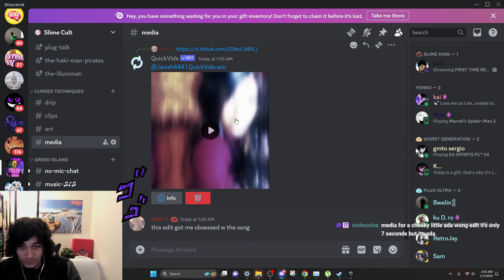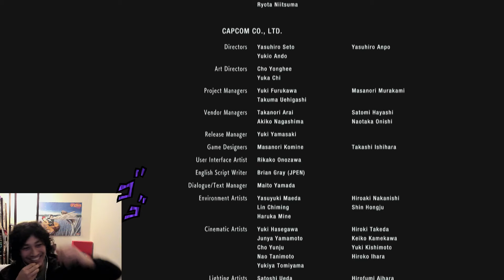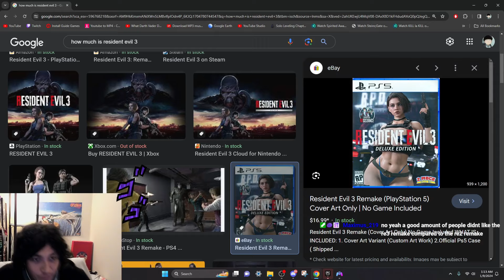Nemesis is a PROBLEM - Resident Evil 3